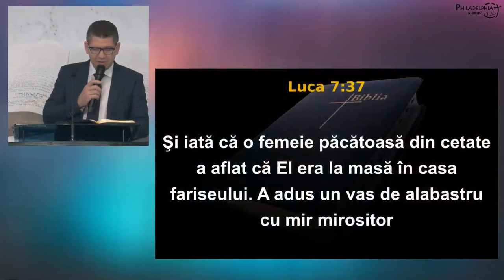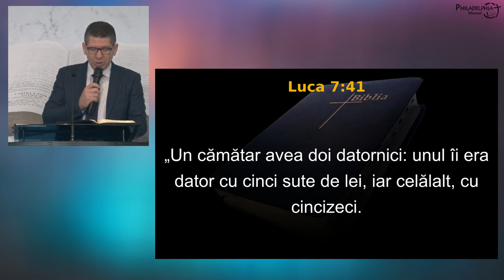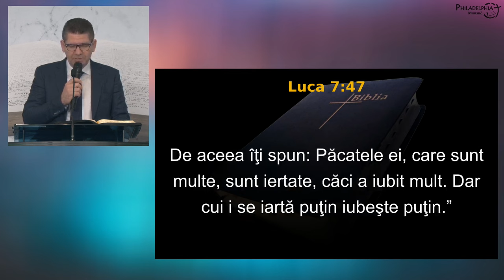Marius Livanu - Cu ce atitudine a stat femeia păcătoasă la masă cu Isus?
Biserica Philadelphia din Mansuè (TV), Italia - mesaj de încurajare și zidire spirituală, rostit de pastorul Marius Livanu, în data de 4 ferbruarie 2024. Predici pentru vremuri grele